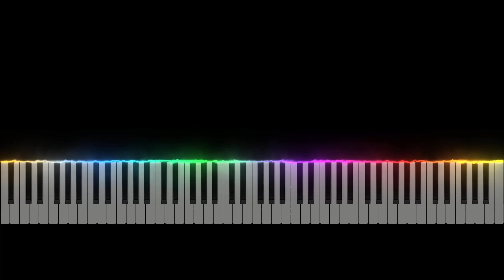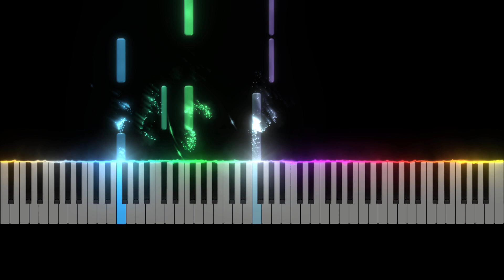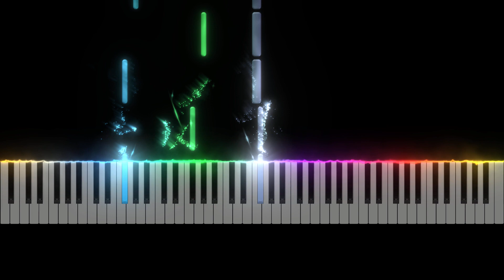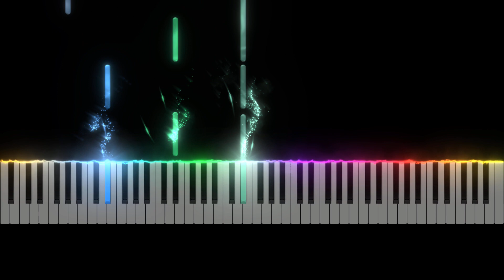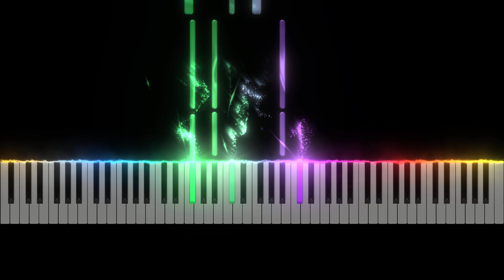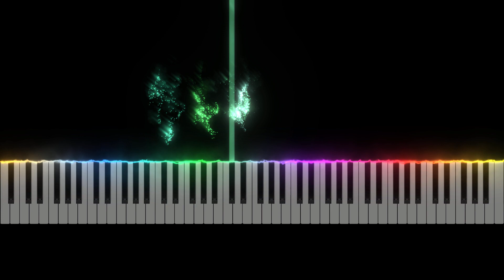❤️Shakira❤️- Try Everything Zootopia [EASIEST Piano🎹 Tutorial]